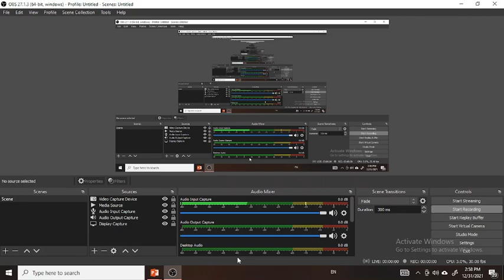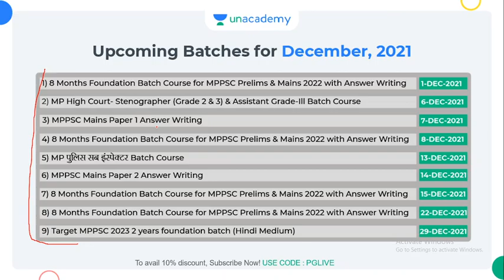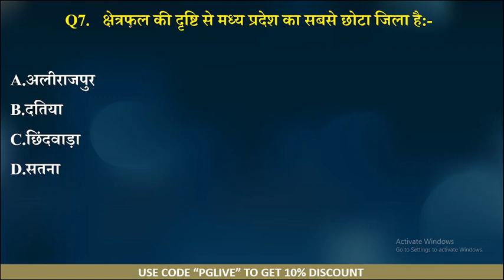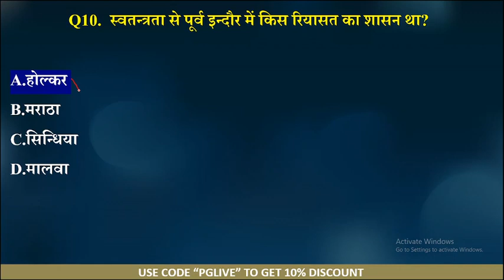सामान्य ज्ञान वस्तुनिष्ठ प्रश्न | GK TOP 10 Question L-95| MPPSC | MPSI